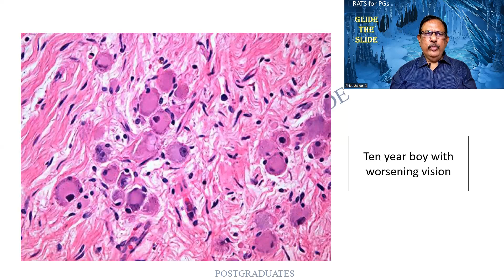GLIDE THE SLIDE- Dr G Shivashekar MD, DCP- Professor of Pathology, SRM MCH RC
Dear post-graduate student , See the slide; study the slide; write the description- the slide will take you to the book. Number of slides taught / learnt will depend on your involvement. All the best.